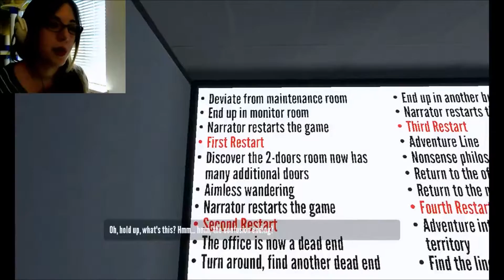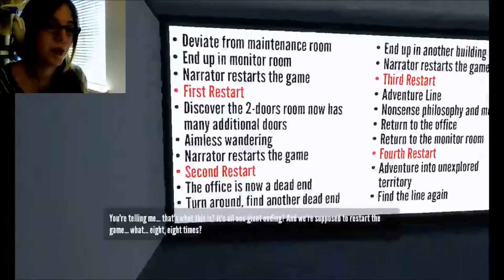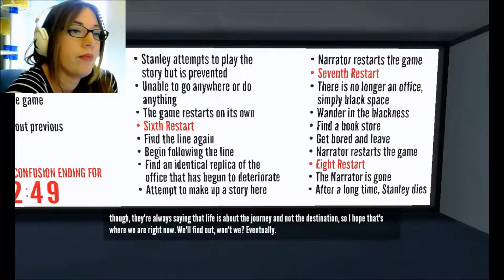The Stanley Parable #4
The Stanley Parable for PC!